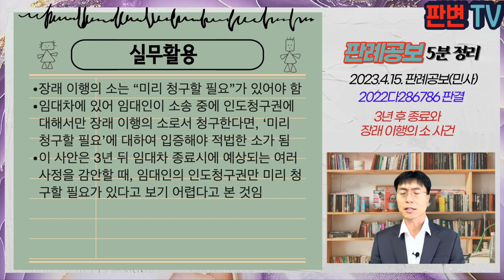3년 후 종료와 장래 이행의 소 사건 [23.4.15.자 판례공보(민사)]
3년 후 종료와 장래 이행의 소 사건
별 3개

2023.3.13. 선고 2022다286786 판결
건물인도

원고 임대인
피고 임차인(상고인)

파기각하

원고는 20.10.8. 피고에 대하여 21.3.31. 기간만료를 종료될 것임을 청구원인으로 하여 21.4.1. 건물인도 청구소송을 제기함
1심은 피고가 계약갱신요구권을 행사하였고, 원고에게 정당한 사유 없이 거절할 수 없다고 하여 원고 청구를 기각함
원고는 항소심에서 주위적으로 건물인도청구와 장래이행의 소로서 24.4.1. 도래하면 이 사건 건물 인도를 구함
원고는 예비적 청구 인용, 나머지 청구 포기하는 내용의 화해권고결정 요청서를 제출, 피고는 거부함
원심은 주위적 청구는 기각, 예비적 청구는 인용함

3년 뒤 임차목적물 반환을 구하는 장래 이행의 소는 적법한가?

피고는 예비적 청구에 관하여 다툰 적이 없음
피고가 24.4.1. 종료되고, 건물 인도의무 있음을 인정하였을 뿐, 그 의무의 존부나 이행기의 도래 여부를 부정하거나 다툰 적 없음
피고가 화해권고결정 요청서의 내용에 동의하지 않았지만, 종료시점에 문제될 수 있는 보증금, 권리금 회수, 차임 등에 관하여 어떠한 언급도 없이 임대인에게 집행권원을 부여하는 것으로만 되어 있어 피고의 거부가 법률상 근거가 없거나 부당하다고 보기 어려움
오히려, 원고가 자신 권리인 인도청구권에만 국한하여 집행권을 확보하려 한 것
미리 청구할 필요가 있다고 단정할 수 없음

실무활용
장래 이행의 소는 “미리 청구할 필요”가 있어야 함
임대차에 있어 임대인이 소송 중에 인도청구권에 대해서만 장래 이행의 소로서 청구한다면, ‘미리 청구할 필요’에 대하여 입증해야 적법한 소가 됨
이 사안은 3년 뒤 임대차 종료시에 예상되는 여러 사정을 감안할 때, 임대인의 인도청구권만 미리 청구할 필요가 있다고 보기 어렵다고 본 것임